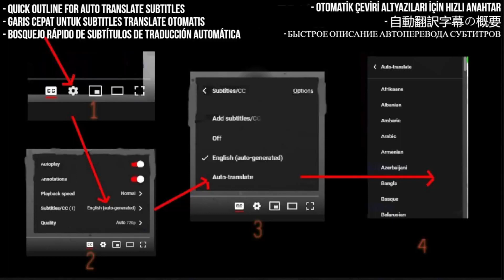Måneskin - Link and Sync Reaction - Covers the Stooges - I Wanna Be Your Dog Live for the Stern Show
Link and Sync Link - Quick Launch - 3:19

In this video, I react to Måneskin's live cover of The Stooges' "I Wanna Be Your Dog" for the Stern Show. It's my first time hearing this rendition, and I share my thoughts and impressions throughout the video

I React To Måneskin Covers the Stooges’ “I Wanna Be Your Dog” Live for the Stern Show